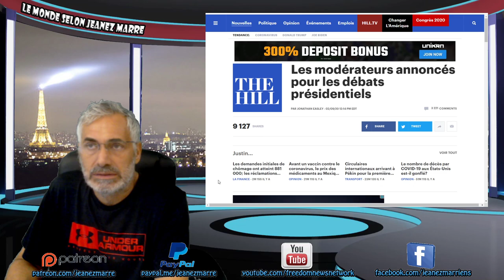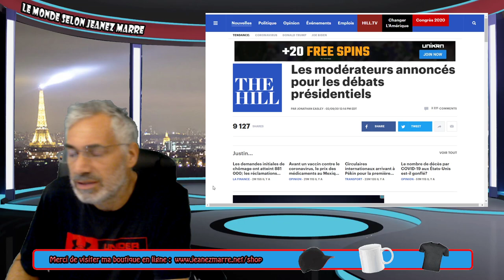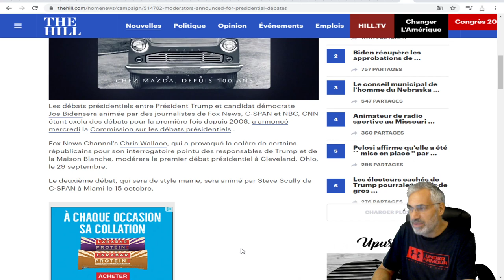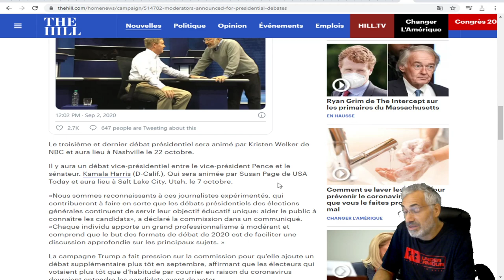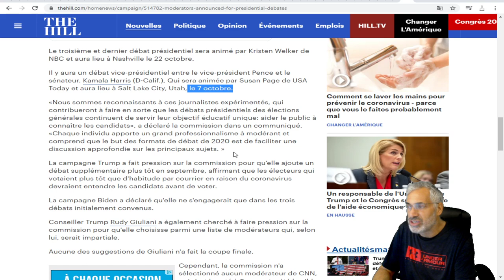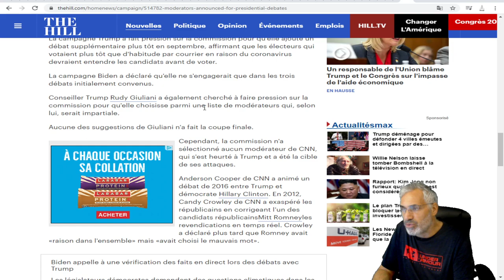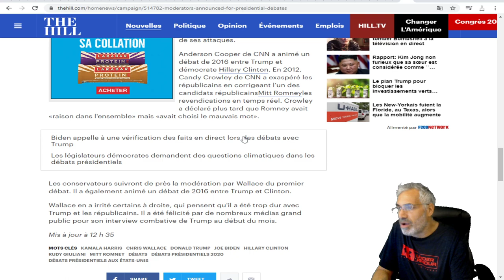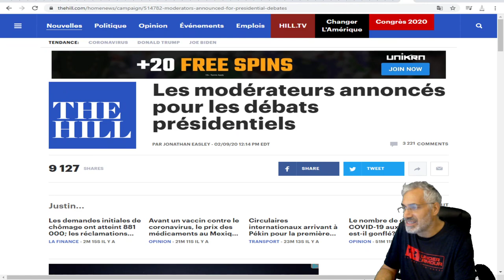Les modérateurs annoncés pour les débats présidentiels; CNN EXCLUT DES DÉBATS POUR LA PREMIÈRE FOIS